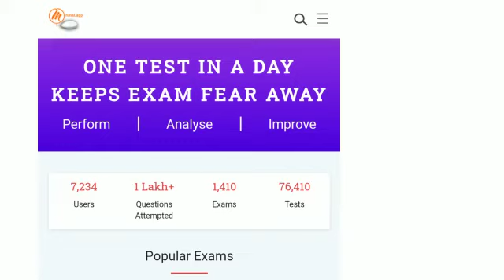Top Best SSC Coaching in Kolkata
Best SSC Coaching in Kolkata. Watch above video to know  What are Best SSC CGL Coaching in Kolkata.
Top SSC Coaching in Kolkata. Full information on Top SSC Coaching in Kolkata
BEST SSC COACHING IN Kolkata Ranking

👉 Always check Institute Ranking at Instituterank.com

Query
best coaching of ssc in Kolkata
top ssc coaching in Kolkata
best ssc coaching in Kolkata